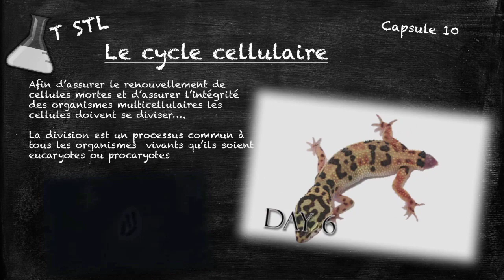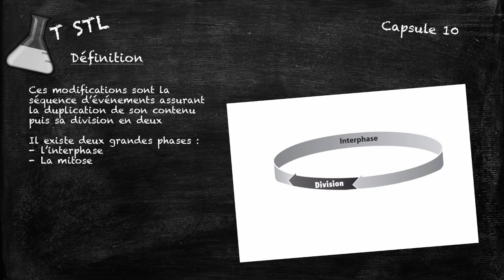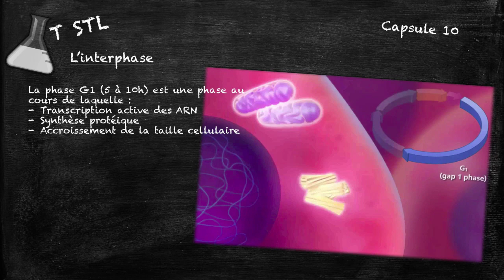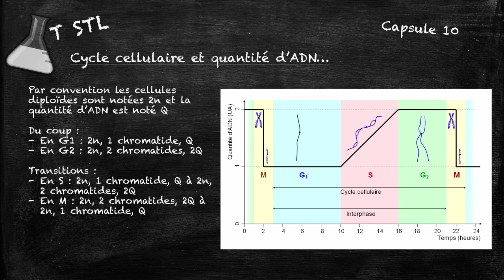Capsule n°10 : le cycle cellulaire version courte 2018